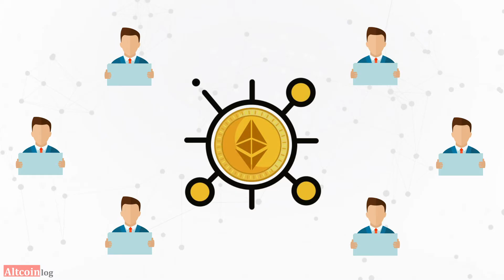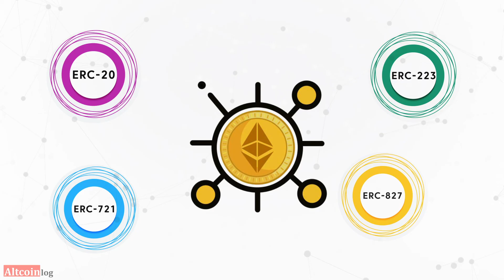Что такое токены ERC-20. Виды и отличия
Привет! В этом видео расскажем о таком популярном стандарте токенов, как ERC-20.

ERC-20 токены – это токены, генерируемые и применяемые исключительно на базе платформы Ethereum. Они соответствуют списку спецификаций, могут быть разделены, обменены на другие токены или переведены на криптокошелек. Сообщество Ethereum создало стандарты с несколькими необязательными и обязательными правилами. В их числе имя токена, символ (тикер), дробность (до 18 нулей), общая эмиссия, особенности передачи и т.д.

Исходя из первоначальной цели создания, децентрализованные приложения могут формировать ERC-20 token, который функционирует в качестве базовой валюты, права на долю в компании, права голоса за изменения в том или ином протоколе, вознаграждения за активность и мн.др.

Основные преимущества ERC 20:

- Значительное упрощение всех операций, связанных с взаимодействием внутри сети.
- Легкое создание новых токенов на основе готового шаблона. Именно этим объясняется бум ICO в 2017 году.
- Большинство кошельков и бирж использует стандарт для интеграции различных токенов на свои платформы и облегчения обмена между ними и другими криптовалютами.

Для выпуска токенов ERC-20 используются смарт-контракты Они, в свою очередь, пишутся на языке программирования Solidity, в основе которого лежит логика If-This-Then-That (IFTTT, «если это, тогда то»). После того, как токен создан, его можно потратить, перевести на ERC-20 кошелек, обменять на другой. Универсальность данного стандарта позволяет легко обменивать один актив на другой в рамках сети Ethereum.

В видео кратко и доходчиво расскажем, почему был создан такой стандарт и почему он до сих пор не теряет актуальность.